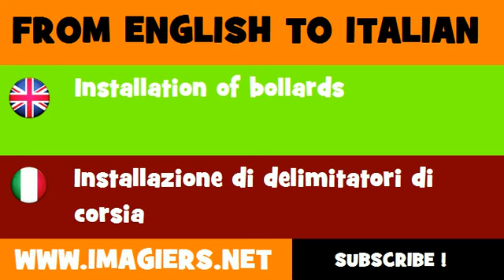FROM ENGLISH TO ITALIAN = Installation of bollards